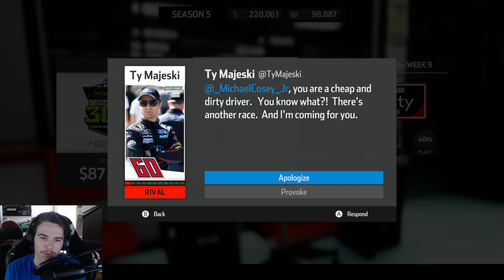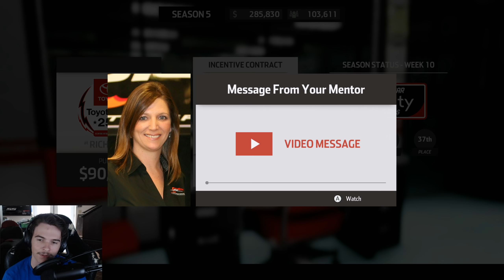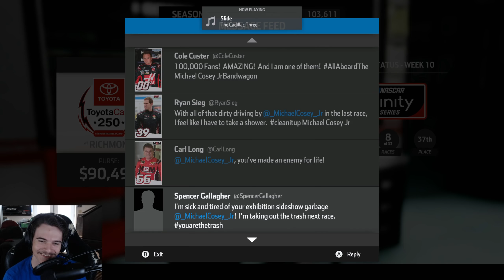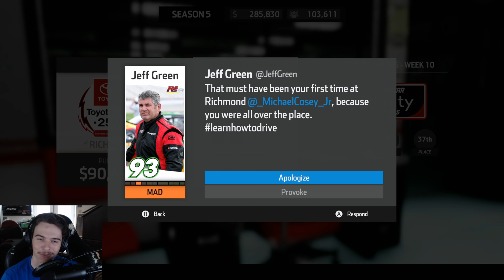JEFF GREEN IS DOMINANT | NASCAR Heat 3 Career Mode Xfinity Race 7/8 of 33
Instagram username: windVOW8820